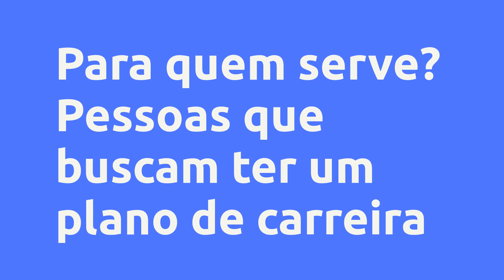(REVIEW) PLANNER - DOUGLAS SILVA, VALE A PENA?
Planner - Douglas Silva, Vale a Pena?

Um pouco sobre (informações do produtor):
Aqui você terá ferramentas para criar o seu próprio plano de vida e carreira e ser realmente dono do seu destino. Você terá acesso a possibilidade de criar a sua matriz dos sonhos, aprenderá a definir quais são as suas forças e fraquezas, a identificar as demandas do mundo do trabalho e entender quais empresas cumprem com o seu plano de carreira.

Horas dedicadas para você ter:

. vídeo-aulas

. ferramentas para colocar o conteúdo em prática após cada aula

. materiais complementares como e-book, podcast e indicação de livros interessantes para quem está buscando definir os seus objetivos de vida

Experimente por 7 dias, faça altas reflexões sobre a sua vida e quem você quer ser, utilize as ferramentas e caso não goste você pode pedir o dinheiro de volta dentro deste prazo, seguindo a política da plataforma.

Vantagens:
- Ter o seu próprio plano de carreira

- Saber identificar quais são as suas competências

- Saber listar quais empresas podem ajudar a cumprir o seu objetivo de vida

- Saber preparar conversas com pessoas que podem te ajudar no seu plano de vida

Conteúdo:
Módulo 2 - Como o curso vai funcionar
Baixar o material que usaremos no curso

Módulo 3 - O que são soft skills e porquê elas são tão importantes
Dife... Clique no link acima para saber todo o conteúdo